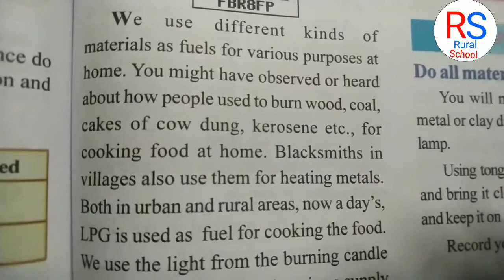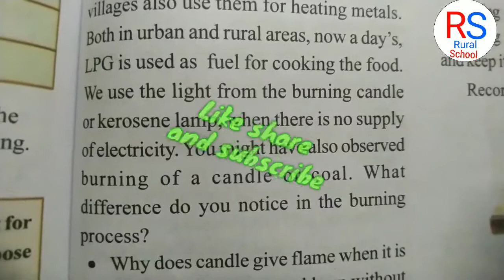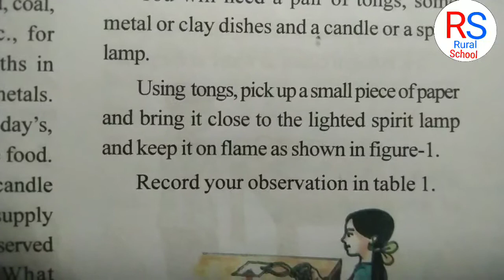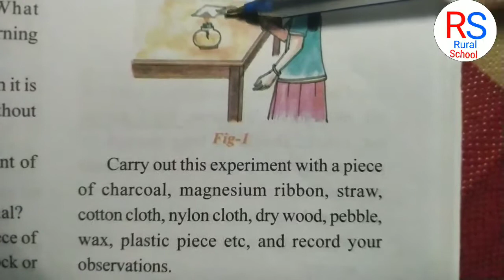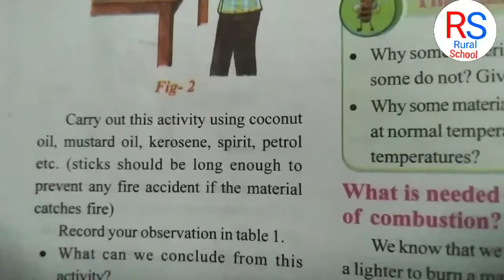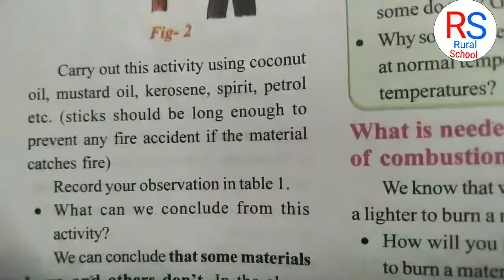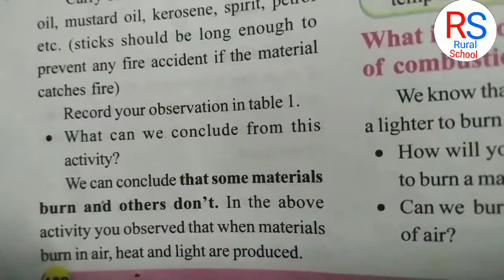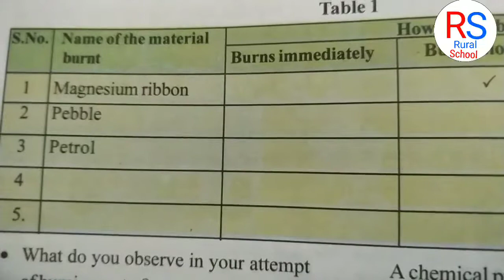Combustion Fuels and Flame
which burn which do not
do all materials burn
dividing the materials
immediately burn
slowly burn
does not burn